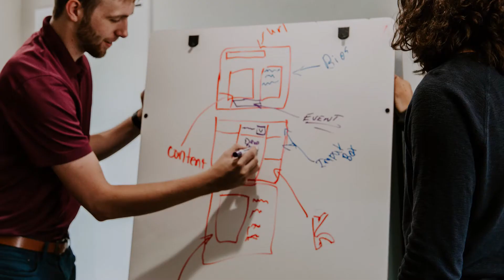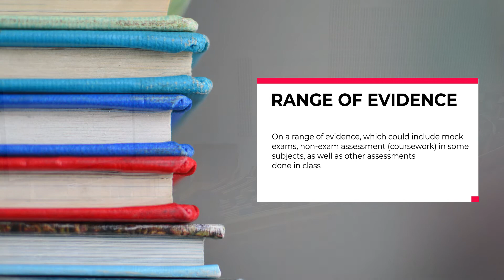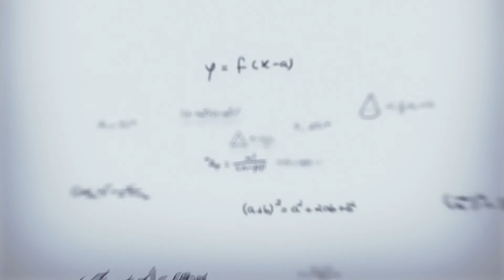GCSE Latest Grading System | GLECTA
Thus this will be a triangulate process: We maintain weekly records of our student's performance-accessible to parents. i.e. you are now in a direct participant in the learning process.

Team GLECTA
(Learning Excellence with committed results)